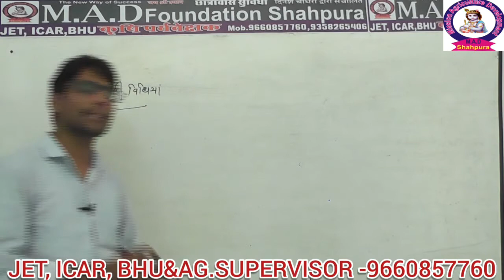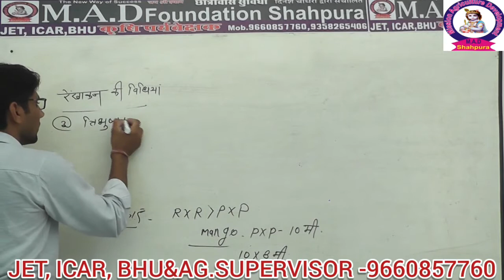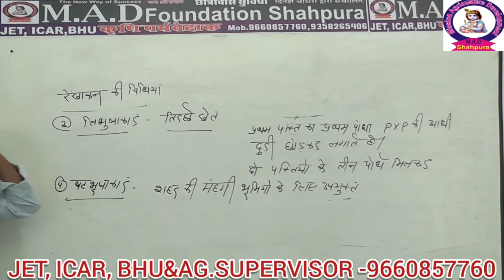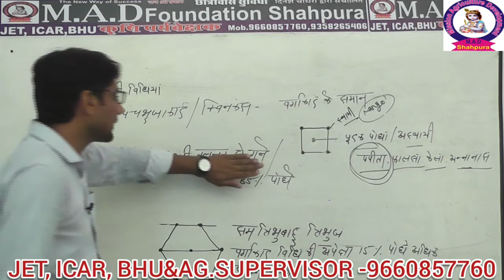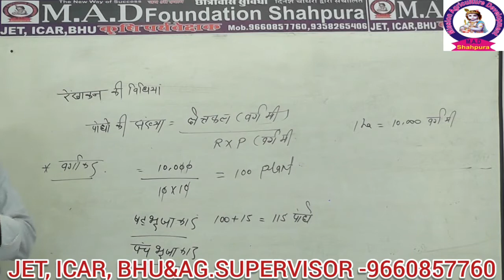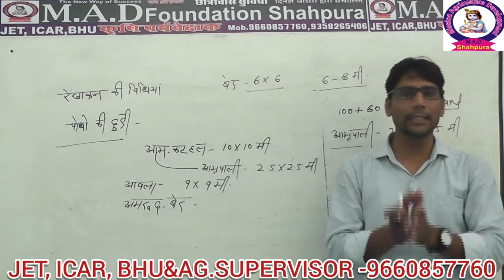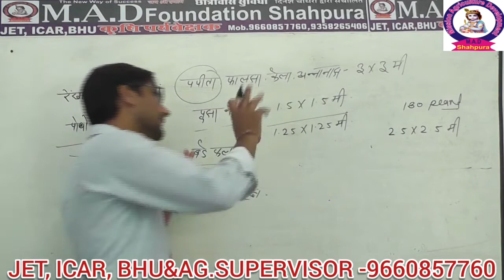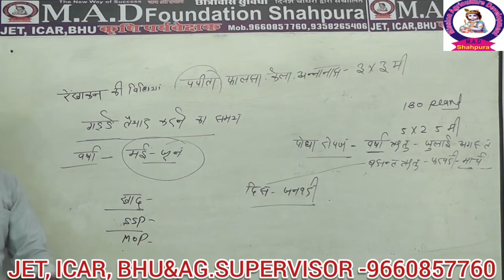Layout Mathod Of Orchard M.A.D FOUNDATION SHAHPURA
MOST IMPORTANT CLASS FOR JET, ICAR, BHU&AG.SUPERVISOR
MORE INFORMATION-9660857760